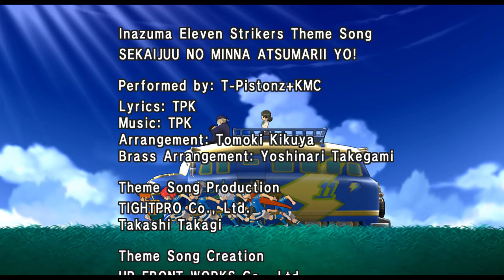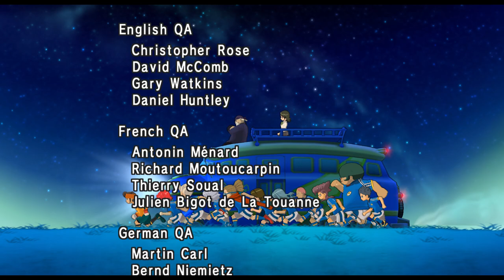Inazuma Eleven Strikers Episode 9: Raimon vs Team Ogre 1080p English (Dolphin/Wii PC/Rtx 3060)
Let's Play Inazuma Eleven Strikers Raimon Vs Team Ogre
Raimon vs Team Ogre - The Team Ogre defeats the Zeus and claim themselves that they came from the Future, now its Raimon turn to stand against them, while meeting legendary footballer for their help from future including fubuki shirou aka shawn frost, fideo aldena, toramaru, hiroto kiyama and tobitaka.

Story: The story is about the boy named Endou Mamoru, a Goalkeeper famous for his never-dying spirit and is also the source of spirit for his friends as well. Endou Mamoru is always passionate about football, no matters what tough situation he is facing, he will play his own football. And his Grandpa Endou Daisuke, the one and only inspiration for him, left a notebook for him, from where he got to learn some of his Grandpa's Hissatsu Techniques: God Hand, Majin the Hand and so on.

[ Things You Can Check Out ]
💻 My Gaming Laptop

🛒 Must to Buy Gaming Essentials that I currently use
➡️Cooling Pad
➡️Mouse Pad

During the making of this complete video, I used Dolphin Beta [Dolphin 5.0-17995].

Game Tags Highlight: Inazuma Eleven, Raimon, Pc, Inazuma Eleven Strikers English, 1080p Gameplay, Inazuma, Inazuma Eleven Strikers, Lets Play, Let's Play, Gameplay, Raimon vs Team Ogre, Inazuma Game, Hissatsu, Pc Emulator, Football Games, Walkthrough, Dolphin Gameplay, Team Ogre, Mark Evans, Anime Games, Endou Mamoru, Majin the Hand, Rtx 3060, Football, Soccer, Emulator Gameplay, Wii Games, Inazuma Japan, Rtx Gaming, Fubuki Shirou, Zeus, Shawn Frost, Tobitaka, Toramaru, Fideo, Aldena, Hiroto Kiyama

For me, you matter the most, help me to achieve my target.

Quote of the Day: The Youtube Journey is just a start, things will start to appear colourful and exciting if you passionately and dedicatedly work for it. As the Journey progresses you will encounter many experiences and paths full of surprises.

Recorded Gameplay From Nvidia Shadowplay

As per Dolphin Compatability:
Game Fully Playable at 30FPS, in some scenarios 60FPS

My Gaming PC Specs:
16GB of RAM
1TB HDD/256GB SSD
Nvidia RTX 3060 6GB Graphics